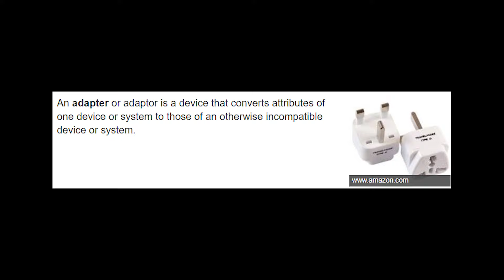Unboxing A Rs.25,000 Vape